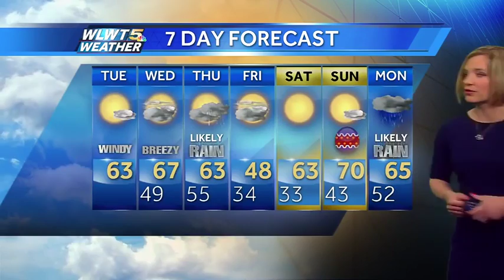Windy and Warmer Today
Gusty winds and highs in the 60s today and tomorrow.